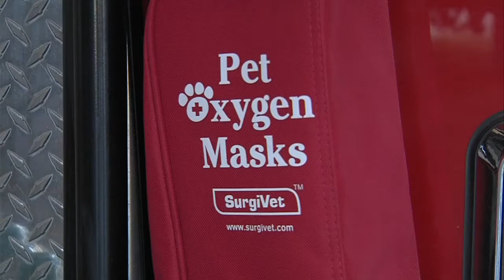After tragic fire local department equipped with life-saving tool for pets